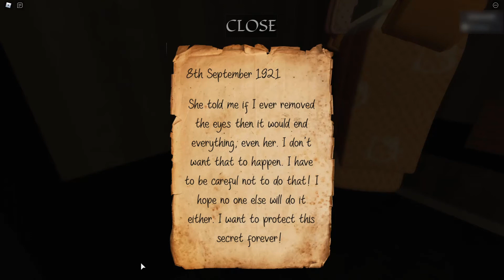CREEPER SWITCH Roblox: EVELYN - PART 1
During 1921, a death of a 13 year old young girl has sparked mystery and an investigation has launched. But it seems that although she has died, she hasn't left...